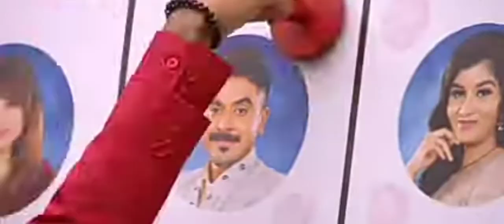Azeem கடந்து வந்த பாதை